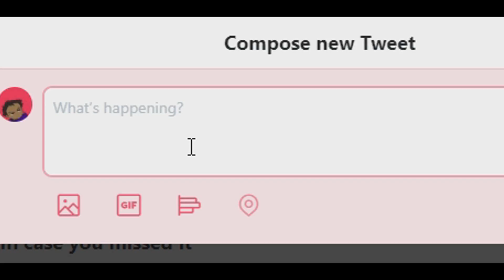How Bloom Really Plays Fortnite